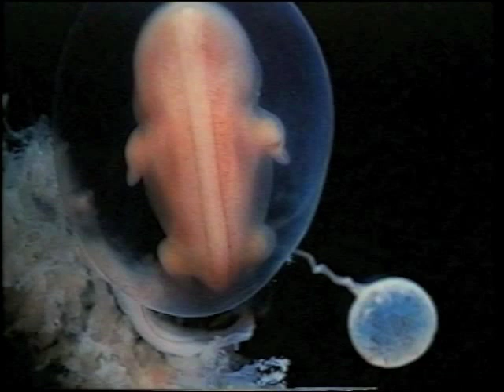The Symphony of Life - conceptie en ontwikkeling van het menselijk leven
Prachtig filmpje waarin de conceptie van het menselijk leven en de ontwikkeling van de foetus gevolgd worden.
Fotografie: Lennart Nilsson. Stem: Bob van der Houven.